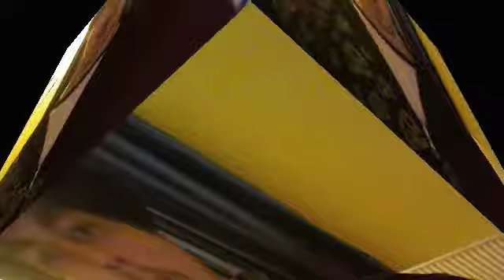music video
it is a modest mouse song i did so modifications to...aha